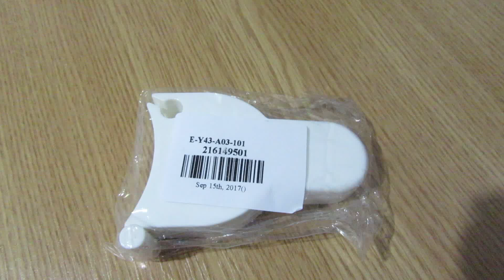Automatic Sports Body Measuring Tape from GEARBEST.COM